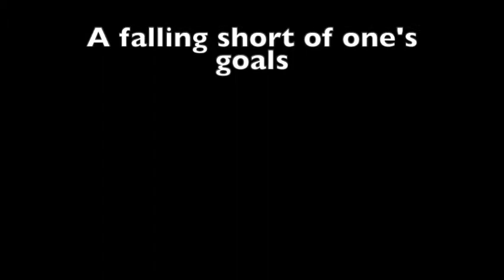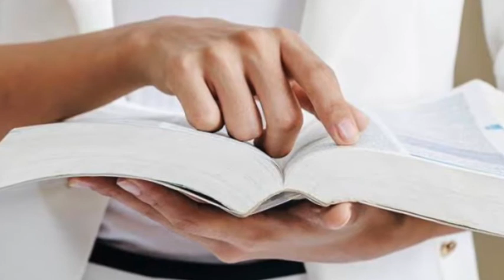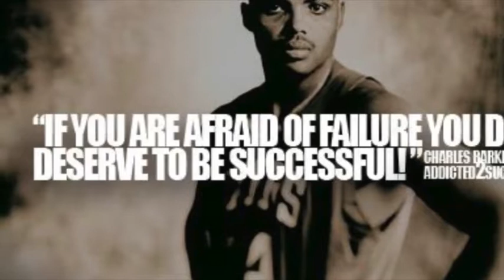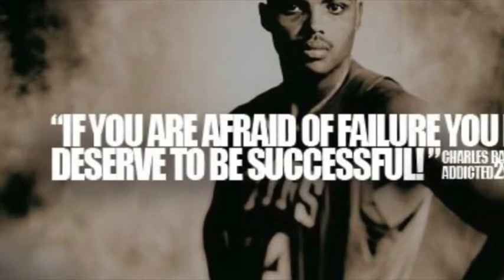Bitter Pill of Failure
In this video you will learn how to deal with failure on your journey to success.